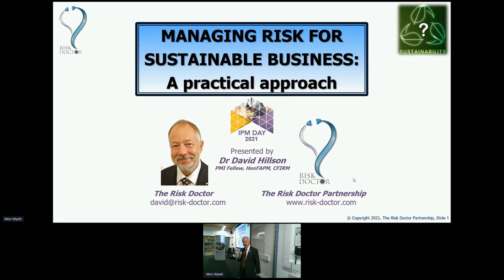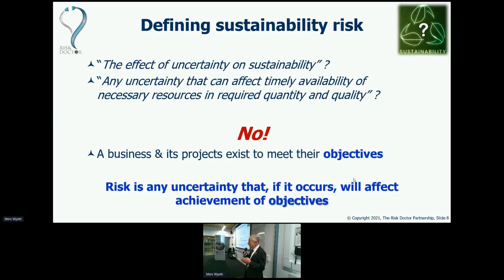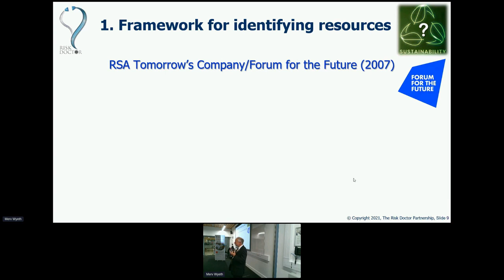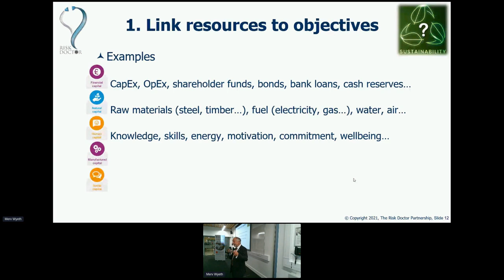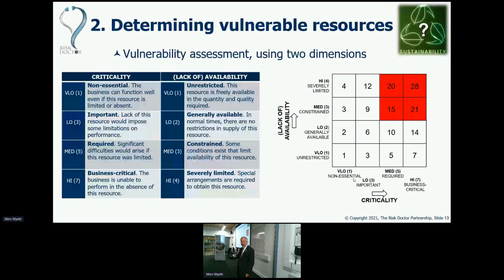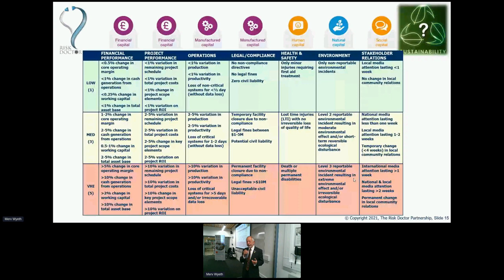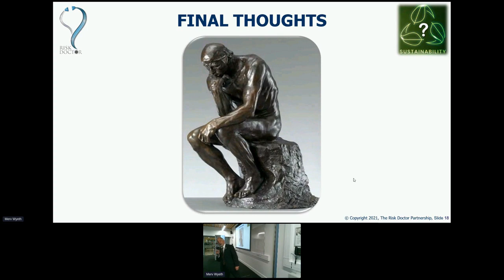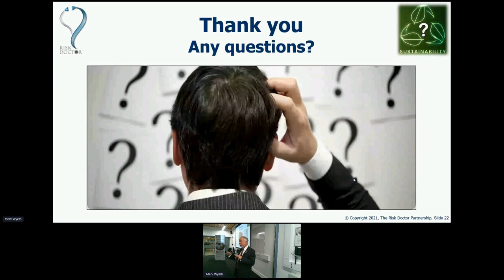Managing Risk for Sustainable Business: A practical approach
Everyone agrees that “Sustainability is A Good Thing”. But our ability to achieve it is uncertain, especially within businesses.
In this keynote presentation, David Hillson describes a novel practical framework for ensuring that your business is sustainable. Discover how a structured vulnerability assessment can be combined with the standard risk process to deliver sustainable businesses and a better future for us all.

This hybrid meeting was hosted by the PMI UK Chapter on International Project Management Day 2021, in-person at the University of Westminster, plus a global audience online.